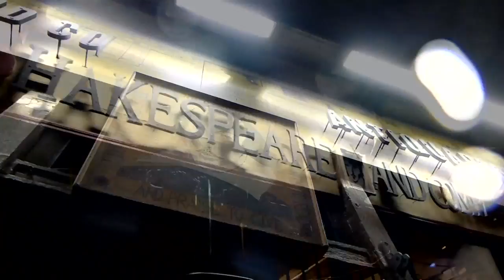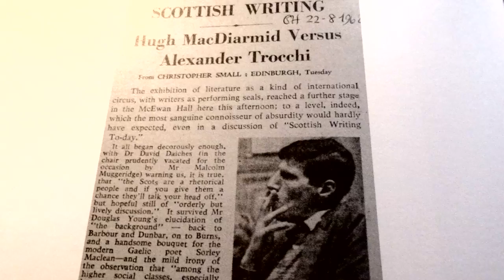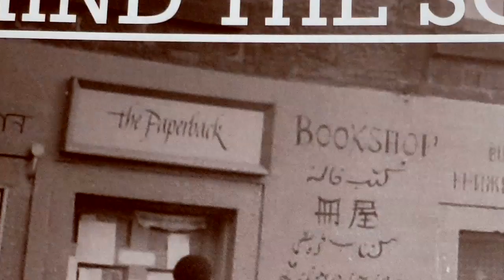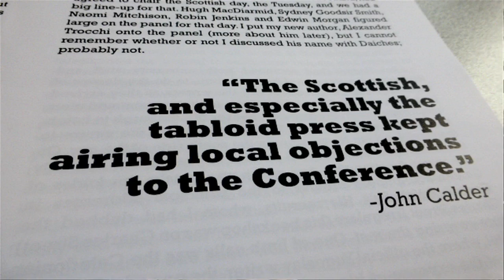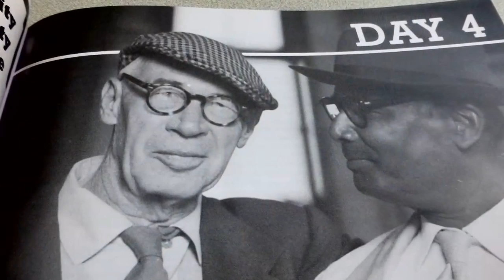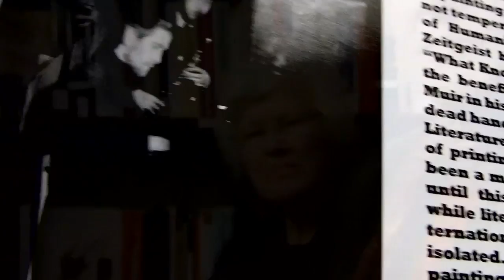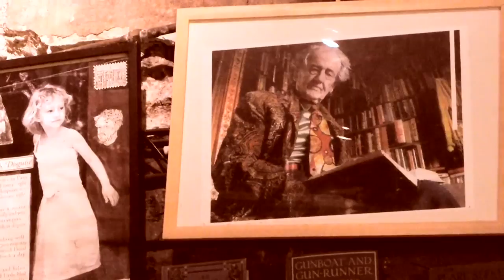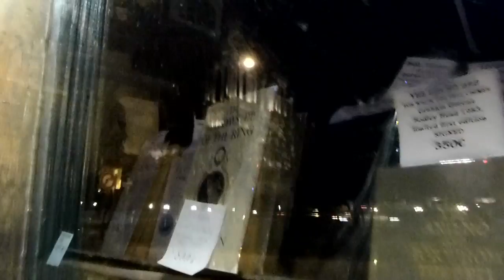John Calder & Jim Haynes: Edinburgh 1962 International Writers Conference Revisited Paris 2013 @S&Co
Shakespeare and Company Bookshop, Paris, March 18 2013 : International Writers' Conference Revisited: Edinburgh, 1962. Jim Haynes and John Calder with editors Angela Bartie and Eleanor Bell in this commemorative event, as they talk with the original Conference organisers - pioneering publisher John Calder and seminal arts figure Jim Haynes - about their memories of the ground-breaking 1962 International Writers' Conference. Traveling from all corners of the globe, delegates included Norman Mailer, Henry Miller, William Burroughs, Hugh MacDiarmid, Muriel Spark, Alexander Trocchi, Lawrence Durrell, Stephen Spender, Erich Fried and Khushwant Singh. Heady and confrontational, the "Roman amphitheatre" environment of the city's McEwan Hall saw fierce discussion of censorship, the future of the novel, and more. Enthralling the 2000-strong daily audience, and filling the front pages of Britain's national newspapers and beyond, the Conference made literary history.
a film by Séamas McSwiney shot on Lumix TZ30 pocket camera.